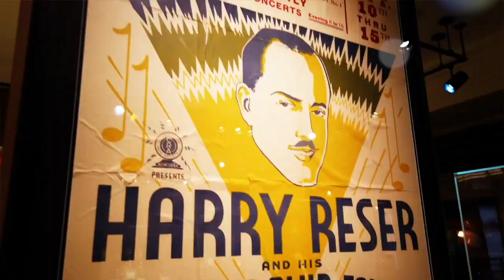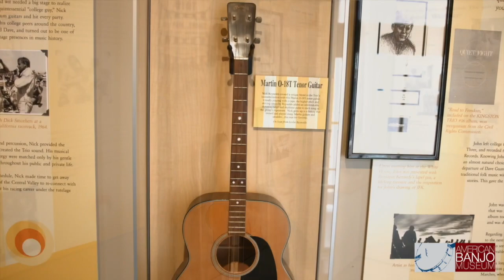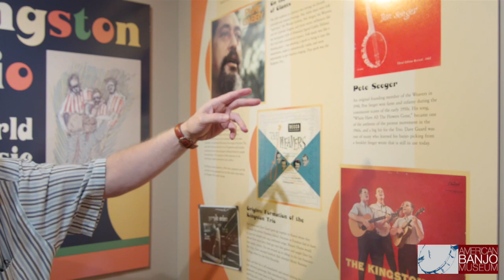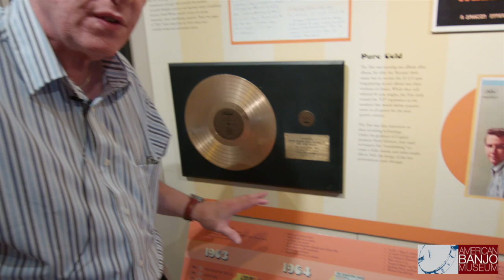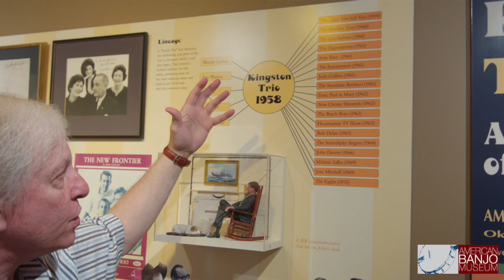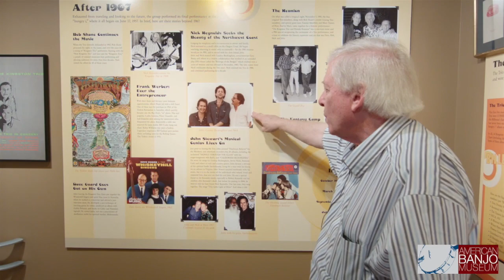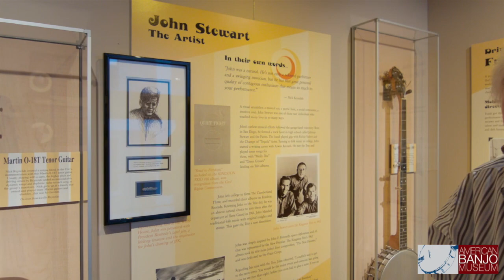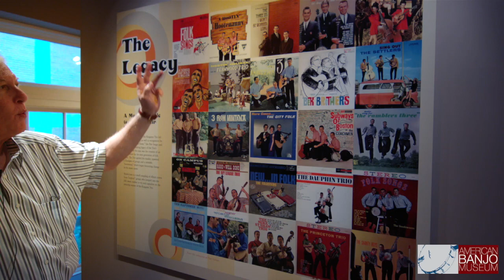Kingston Trio Rewind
We go back to 2014 when the Kingston Trio was inducted into our Hall of Fame. For the first time, see the Trio perform at induction as well as a walk through of the temporary exhibit by Kingston Trio Historian, Dr. Kerry Joels.
For more information on how to support the museum or become a member,